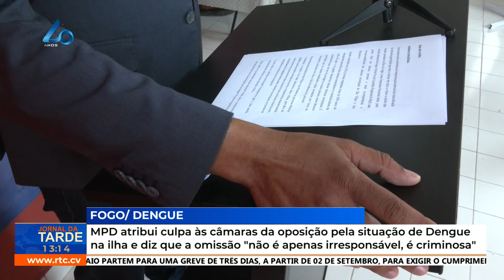MPD atribui culpa às câmaras da oposição pela situação de Dengue na ilha e diz que a omissão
MPD atribui culpa às câmaras da oposição pela situação de Dengue na ilha e diz que a omissão "não é apenas irresponsável, é criminosa"
RTC Online. Aqui, você está em Cabo Verde!